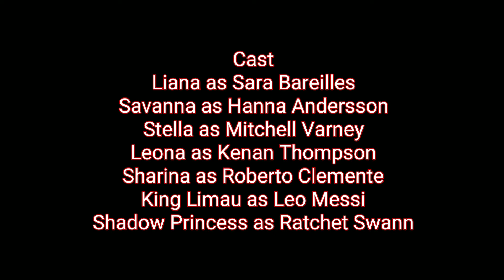Tinkerbell and the Order of the Phoenix End Credits (2015)(2)